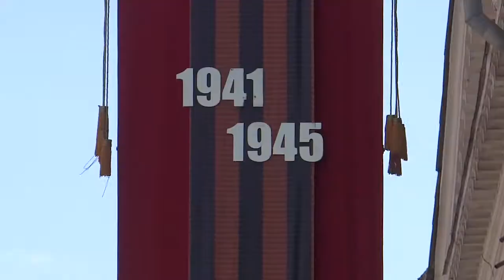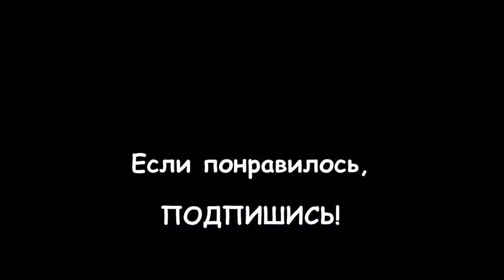LIVE*RUSSIA: САНКТ-ПЕТЕРБУРГ: Бомбардировщики и истребители пролетели над Эрмитажем!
Пошла по делам в исторический центр Санкт-Петербурга, и увидела такую красоту! Город украшен к Параду Победы, который из-за пандемии перенесли с 9 мая на 24 июня... А над Эрмитажем парят в свободном полёте русские истребители!

На улицах в центре очень мало людей, однако, вновь открывшиеся в городе магазины с 15 июня, привлекают к себе людей и создают очереди. Однако дистанция соблюдается, и люди спокойно ждут, когда подойдёт их черёд.